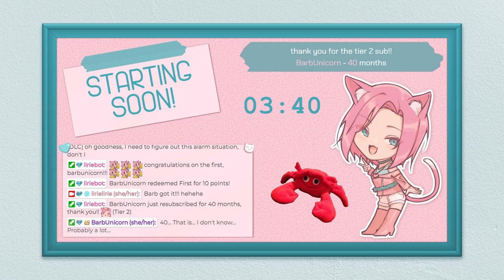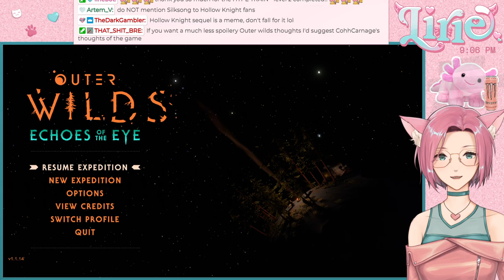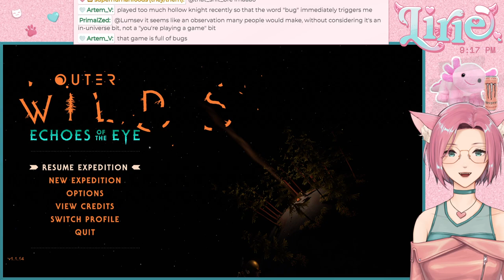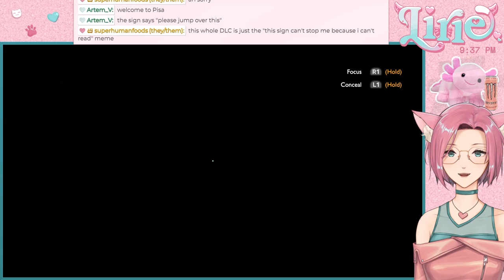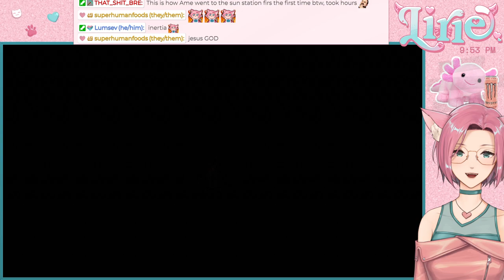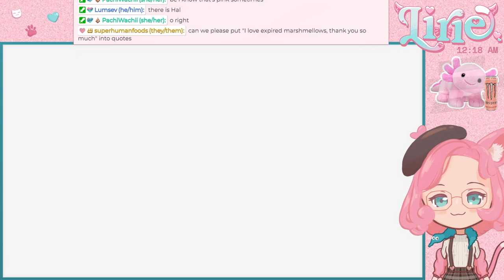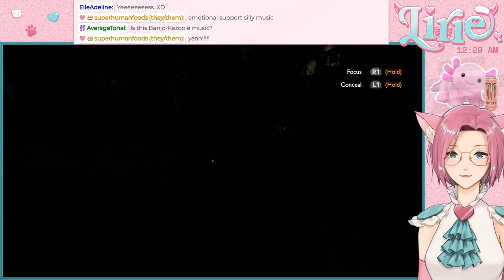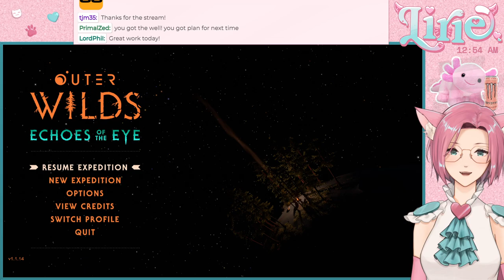OUTER WILDS || oh goodness, I need to figure out this alarm situation, don't I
this stream was surprisingly v hard for me, but I persevered :3c